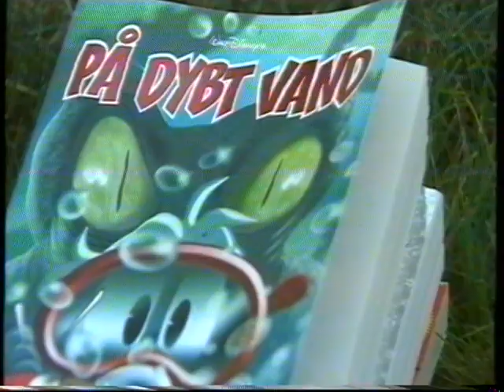Dansk Donaldist forening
Sendt på TV2 Nord i sommer 2011.